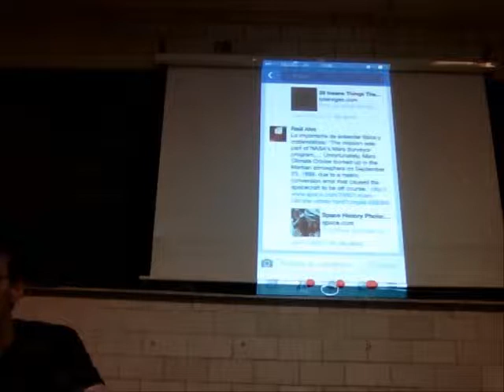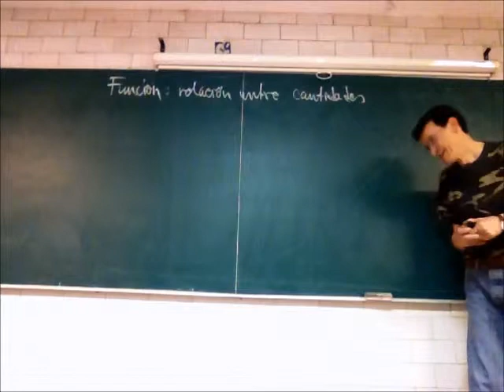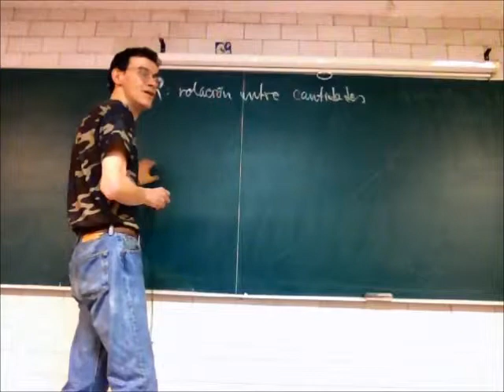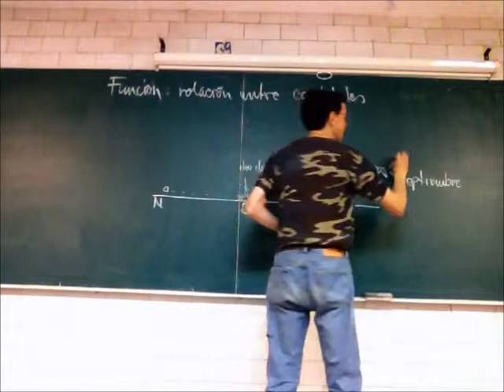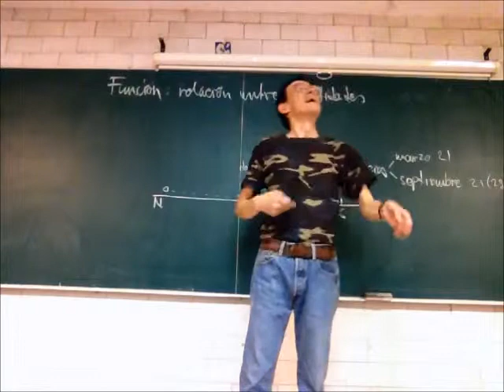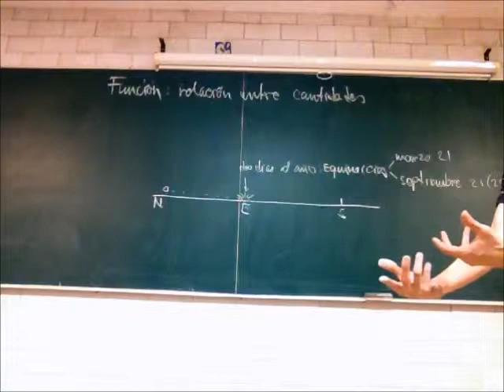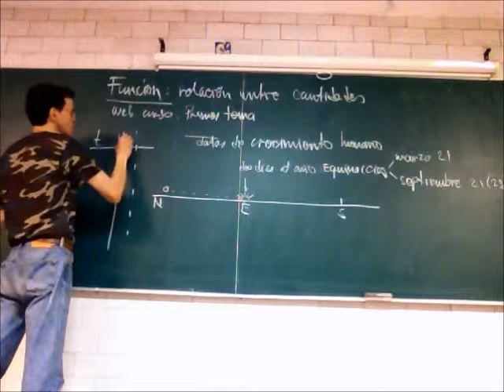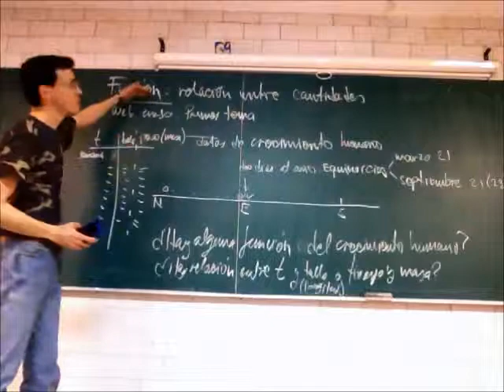¿Qué es una función? Biomatemáticas II - Prof Raúl Alva 4/4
¿Qué es una función? Biomatemáticas II, cuarta parte